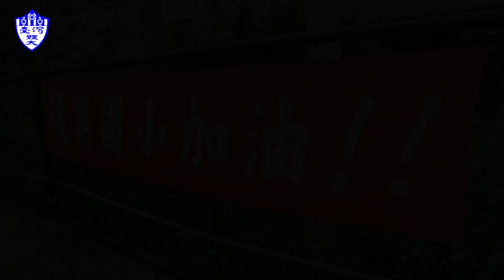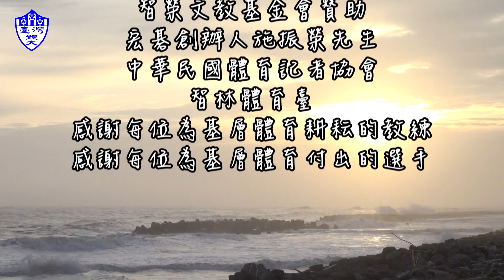體壇園丁 生生不息 第四季 總回顧